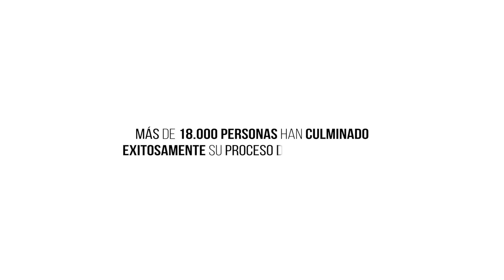UnaOportunidadLoCambiaTodo: Eduardo Villar y Ciro Gómez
Las transformaciones rara vez suceden en un instante. Son procesos. Si aspiramos a la paz, debemos partir de reconciliarnos nosotros, ponernos de acuerdo en algo y tolerarnos las diferencias en lo otro: Eduardo Villar, presidente Fundación Social.